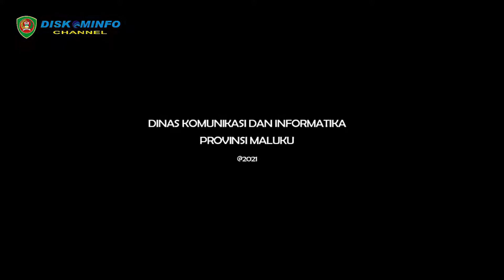PARTISIPASI MASYARAKAT UNTUK MENGIKUTI PROGRAM VAKSINASI MASIH HARUS DITINGKATKAN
PEMERINTAH KOTA AMBON KEMBALI MELAKSANAKAN TATAP MUKA BERSAMA PARA PEMUKA AGAMA DI KOTA AMBON GUNA MEMBAHAS VAKSINASI UNTUK PARA PEMUKA AGAMA YANG BELUM DI VAKSINASI. KEGIATAN TERSEBUT BERLANGSUNG DI AULA VLISINGEN BALAI KOTA AMBON PADA JUMAT (21/05/2021) TADI.

MESKIPUN PROGRAM VAKSINASI YANG DIGENCARKAN OLEH PEMERINTAH DAERAH KHUSUSNYA KOTA AMBON MENDAPATKAN APRESIASI DAN PERHATIAN YANG LUAR BIASA DARI TOKOH AGAMA, NAMUN SETELAH DI TELUSURI LEBIH MENDALAM ADA BEBERAPA TOKOH AGAMA YANG MASIH BELUM MELAKUKAN VAKSINASI.

HAL INI DI UNGKAPKAN LANGSUNG OLEH SEKRETARIS KOTA AMBON A.G LATUHERU SAAT DI WAWANCARAI USAI KEGIATAN TERSEBUT, DIRINYA JUGA MENGHARAPKAN PEKERJA-PEKERJA YANG TERLIBAT DI TEMPAT-TEMPAT IBADAH DAPAT MENGIKUTI VAKSINASI JUGA.

Pdt. THERESIA EFFENDI USMANY SELAKU SEKRETARIS KLASIS PULAU AMBON UTARA YANG HADIR DALAM KEGIATAN TERSEBUT TURUT MENGAPRESIASI PROGRAM PEMERINTAH KOTA TERHADAP KEGAIATAN VAKSINASI UNTUK TOKOH-TOKOH AGAMA DAN PELAYAN-PELAYAN PUBLIK. DIRINYA BERPENDAPAT KEDEPAN PEMERINTAH KOTA AMBON LEBIH ANTUSIAS DALAM MENSOSIALISASIKAN VAKSINASI KEPADA MASYARAKAT AGAR MASYARAKAT TIDAK RAGU UNTUK DIVAKSIN.

TURUT HADIR DALAM KEGIATAN TERSEBUT JUGA ADALAH SULAIMAN WASAHUA SELAKU SEKRETARIS UMUM MUI KOTA AMBON TURUT MEMBERIKAN HARAPANYA KEPADA MASYARAKAT LEBIH BERPARTISIPASI UNTUK MENGIKUTI PROGRAM VAKSINASI YANG SEMENTARA DI LAKSANAKAN AGAR PANDEMIK COVID-19 DI KOTA AMBON DAPAT LEBIH CEPAT DI KENDALIKAN.